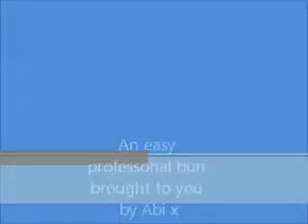Abi- A professional but easy bun!!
learn how to do tis elegant bun!!